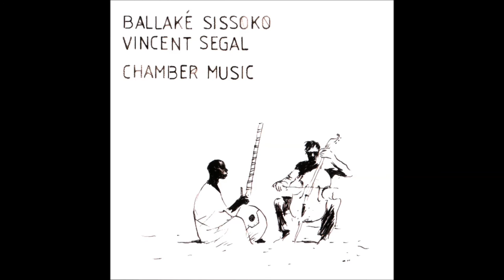Ballake Sissoko & Vincent Segal - Chamber Music (HQ)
Kora: Ballake Sissoko
Cello: Vincent Segal

Album: Chamber Music, 2009
Label: No Format